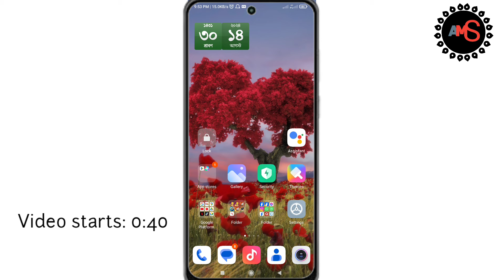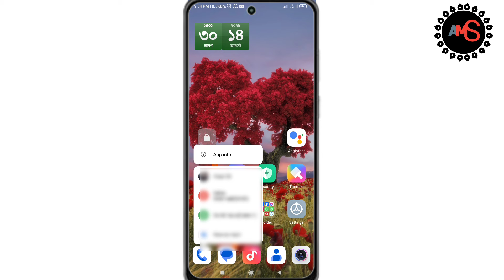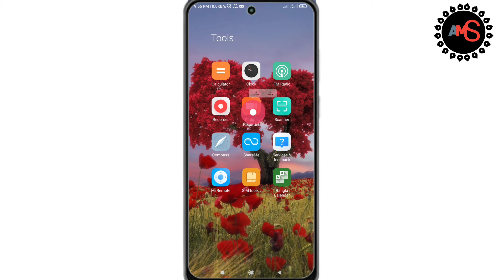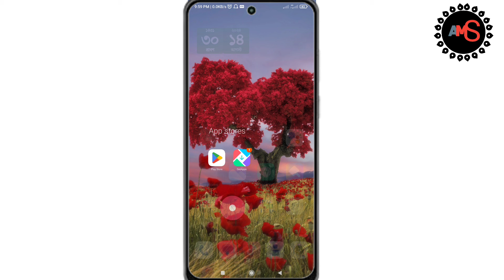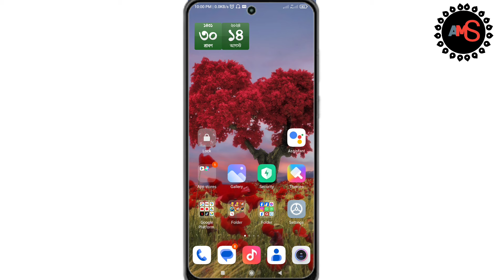কেউ কল দিলে আমার কথা শুনতে পায় না। পার্ট-২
ফোনে কল আসে বা যায় না! Outgoing & incoming calls are not working! Fix this problem within 2minute! how do i fix my phone not
receiving calls

Covered on this tropic:-

1-Outgoing calls
2-incoming calls
3-ফোনে কল আসে না!
4-ফোনে কল যায় নয়!
5-why is my phone not allowing me to make calls?
6-how do i fix my phone notreceiving calls
7-outgoing call not working
8-outgoing call setting
9-outgoing call busy problem solution
10-why am i not receiving calls android
11-outgoing calls not working samsunng